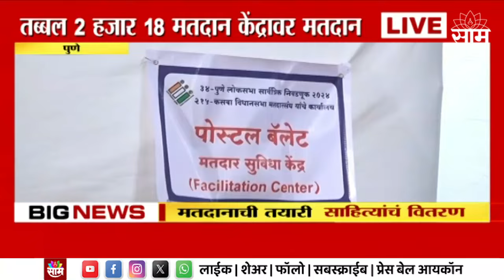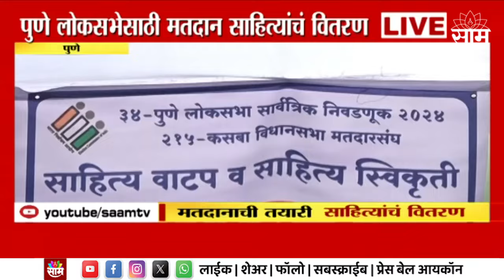Pune Loksabha Update | पुणे लोकसभेसाठी मतदान साहित्यांचं वितरण! | Marathi News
Pune Loksabha Update | पुणे लोकसभेसाठी मतदान साहित्यांचं वितरण!